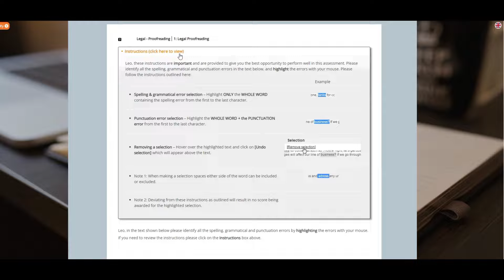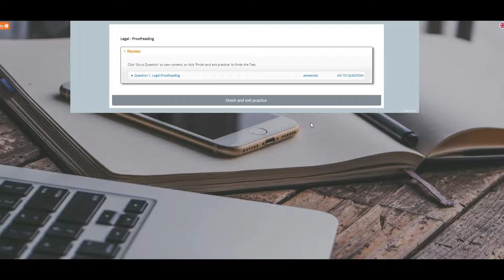Show Me Legal Proofreading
Skillsarena - online skills testing - Legal proofreading skills test demo